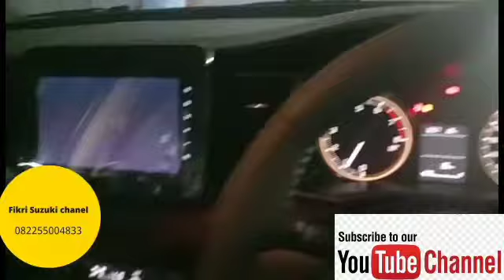wajib tau || di Suzuki Ertiga sporty|| sudah ada apar ( pemadam api 🔥)||citra asri buana karawang